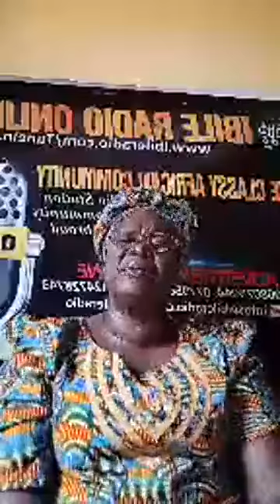OHUN OLUWA ADURA PELU MOTHER PROPHETESS ERIABANISE JP. 3/6/2021.